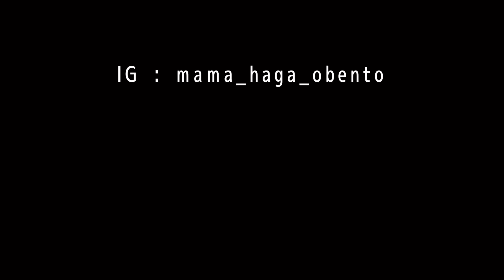#338 แม่บ้านญี่ปุ่น 🇯🇵 Tokyo Didsney Land วันฝนตก อย่าหาไป!! | ฝน ลม หนาว | คนเยอะมากไม่มีใครถอย!!